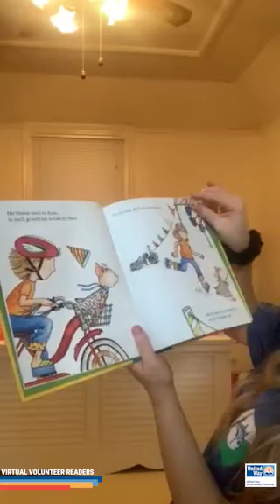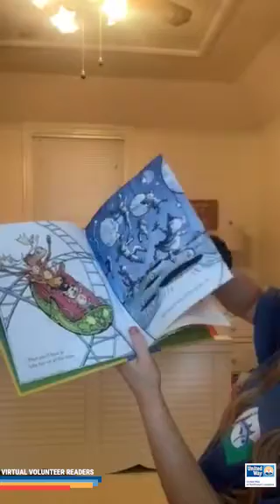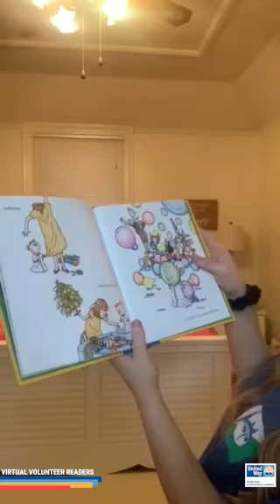If You Give a Pig a Party - Virtual Volunteer Readers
Get ready for a new story with our volunteers! 📚
Our Virtual Volunteer Reader videos are being uploaded all the time, and your children can enjoy books safely from home on our YouTube channel (United Way NWLA).